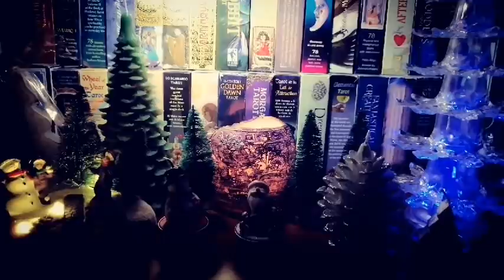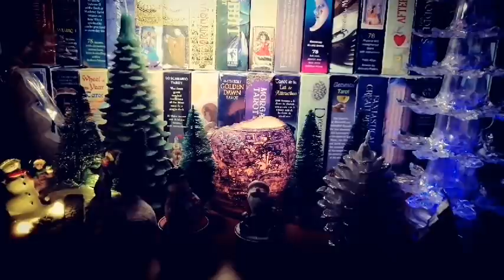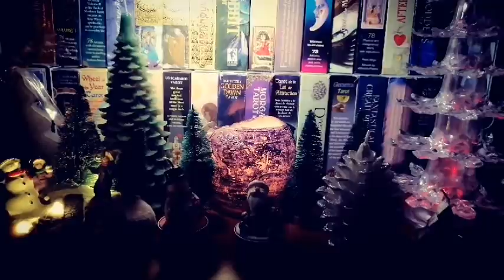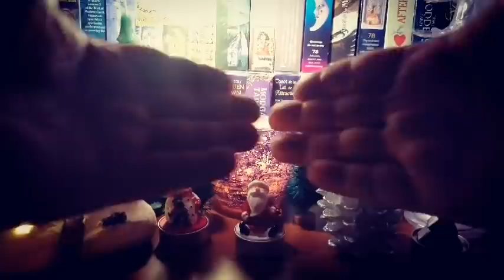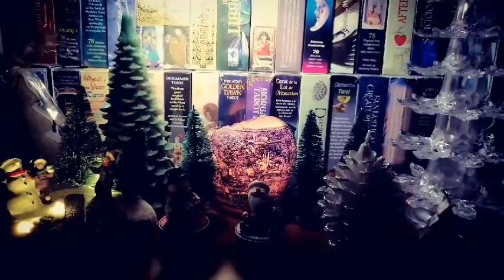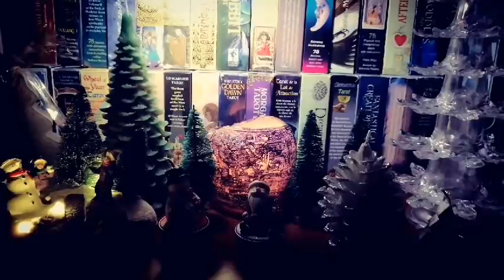LEKCJA 1. WEWNĘTRZNE PORZĄDKI - MĄDROŚCI JASNOWIDZA NAZARA! PRZECHWAŁKI? NIE! SAMOŚWIADOMOŚĆ SIEBIE.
ABY NIE ZAMKNĘLI MI KANAŁU:
TEN FILM JEST W PEŁNI W KONWENCJI TEORII SPISKOWYCH.
INFORMUJĘ, ŻE WSZYSTKO, CO USŁYSZYCIE NA TYM FILMIE MA CHARAKTER EKSPRESJI ARTYSTYCZNEJ I OPARTE ZOSTAŁO NA PARAPSYCHOLOGICZNYM PODEJŚCIU I ŹRÓDLE. NIE ZASTĘPUJE ON RACJONALNEGO MYŚLENIA.

FILM TEN NIE PRZEDSTAWIA OBECNYCH WYDARZEŃ, A JEGO TWÓRCA NIE MA ZAMIARU WYWOŁAĆ U KOGOŚ NEGATYWNYCH EMOCJI. DLATEGO JEŚLI NIEPOKOISZ SIĘ PRZED OBEJRZENIEM TEGO FILMIKU I KAŻDEGO Z TEJ PLAYLISTY PROPONUJĘ WIĘC W OGÓLE ODSTĄPIĆ OD ODSŁUCHANIA, ALBO ZAPRZESTAĆ SŁUCHANIA, ALBO W OGÓLE NIE WCHODZENIE NA TEN KANAŁ JUŻ KIEDYKOLWIEK. NIKT NIKOGO NIE ZMUSZA DO SŁUCHANIA TEGO, TYM BARDZIEJ JA I MOI KOCHANI PRZYJACIELE WSPÓŁTWORZĄCY TEN KANAŁ SŁUCHACZE.
Kanał służy celom rozrywkowym, to zabawa i porady ezoteryczne tutaj zawarte nie zastępują wizyty u lekarza, prawnika lub innych specjalistów. Rozkłady i interpretacje prywatne i ogólnodostępne mają charakter rozrywkowy,  przeznaczone są dla osób pełnoletnich i każdy słucha ich z własnej woli i na własną odpowiedzialność.
Autor kanału nie bierze więc odpowiedzialności za stosowanie zawartych tutaj treści w realnym życiu.

Wszystkie filmy na moim kanale stanowią utwory, podlegające ochronie na podstawie ustawy o prawie autorskim i prawach pokrewnych. Nieuprawnione lub niezgodne z poniższymi zasadami wykorzystanie jakiegokolwiek filmu narazi sprawcę na konsekwencje prawne. Autorskie prawa osobiste oraz autorskie majątkowe do filmów przysługują vel Nazarowi Ibraimow.